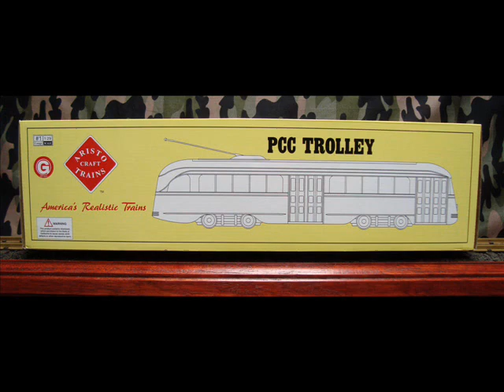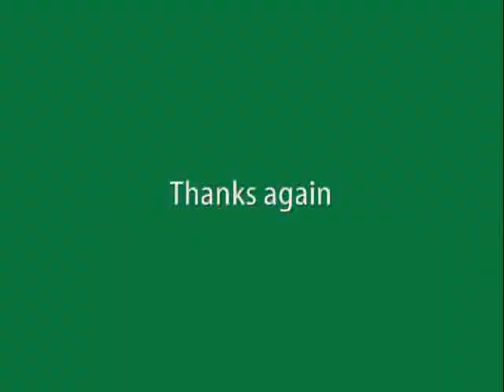PCC Trolley Car by Aristocraft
Aristo-Craft Trolley car PCC 1:29 scale with custom made display street and rail track base  also Display rail road track bed for Trolley Tram Runs on Garden Rail